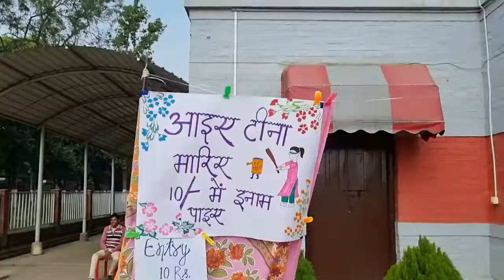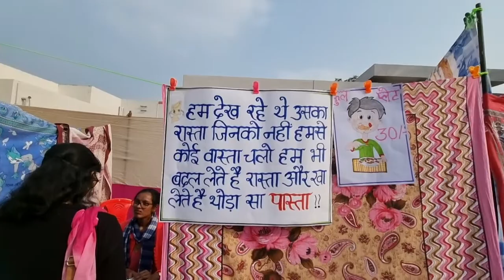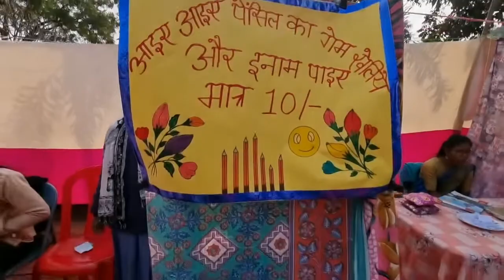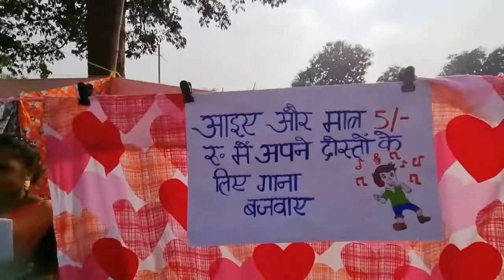Christmas Meena Bazar at Mandar//Fun masti